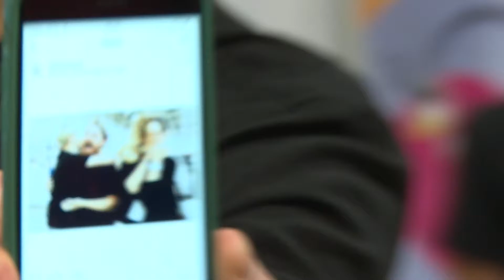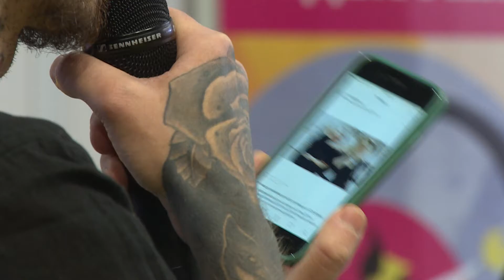Финал RCC 2016. Большой заказ. 08 Bus Ststion (Калининград)